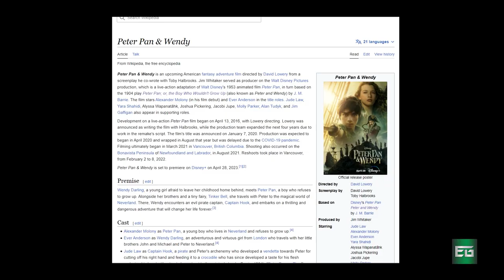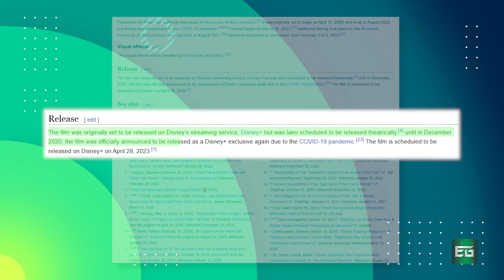Peter Pan & Wendy Movie Review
🌟In this video, I share my honest thoughts and opinions on the latest adaptation of Peter Pan, released in 2023. As a fan of the original story and previous adaptations, I was excited to see how this new movie would bring Neverland and its iconic characters to life on the big screen.

Throughout the video, I discuss the movie's plot, pacing, performances, special effects, and overall impact. I highlight what I liked and disliked about the film, and provide reasons for my opinions.

Whether you're a die-hard Peter Pan fan or simply curious about the latest adaptation, this review will give you an in-depth look at what to expect from the 2023 movie. So grab some popcorn, sit back, and join me as we journey to Neverland together!

🍁 𝗔𝗕𝗢𝗨𝗧 𝗘𝗻𝘁𝗲𝗿𝘁𝗮𝗚𝗮𝗺𝗶𝗻𝗴 🍁
Welcome to EntertaGaming, your ultimate source for all things entertainment and gaming! Our channel features the latest news, reviews, and gameplay videos for all your favorite video games. From classic console games to the newest releases, we've got you covered.

But that's not all! We also cover the latest in pop culture, including movies, TV shows, music, and celebrities. Whether you're a die-hard fan or just looking for a good laugh, we've got something for everyone.

Our team of experts is dedicated to bringing you the best content possible, with engaging commentary, insightful analysis, and plenty of humor along the way. And if you're looking for tips and tricks to up your game, we've got that too!